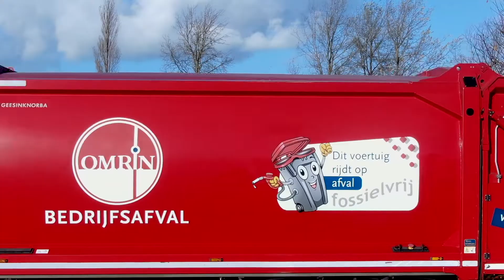Trots op onze chauffeurs! Omrin doet mee aan de Dag van de Vrachtwagenchauffeur 2021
♻🚛 | Trots op onze chauffeurs! Het hele jaar door in touw. Wij doen mee aan de Dag van de Vrachtwagenchauffeur. Vandaag zetten we onze chauffeurs in het zonnetje voor het mooie en belangrijke werk dat ze doen.